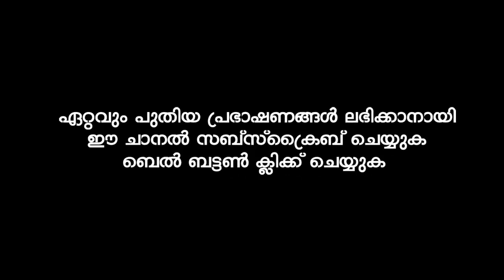ബന്ധം നിലനിൽക്കുന്നത് മുറിയുന്നത് | Aboobacker Sidheek Azhari Payyannur Latest Islamic Speech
Aboobacker Sidheeq Al Azhari
Aboobacker Sidheek Azhari Kasargod
Sidheek Azhari Kasargod
Ramadan Speech Ramadan new speech new islamic speech mayalam
Aboobacker Sidheeq Azhari Payyannur
അബൂബക്കർ സിദ്ദീഖ് അസ്ഹരി